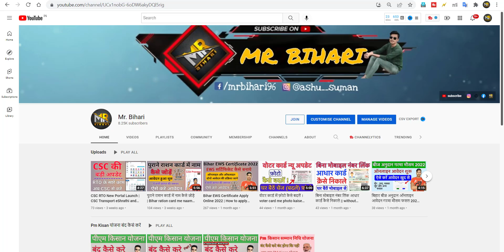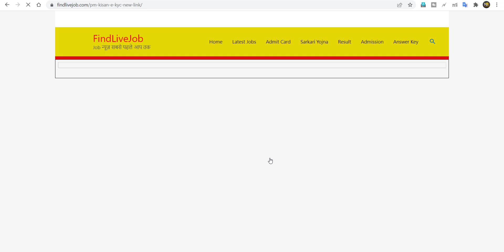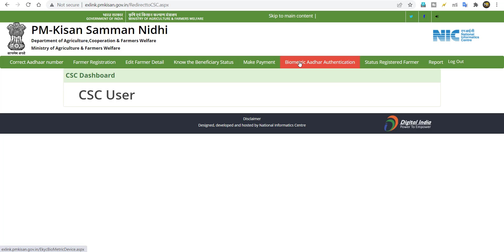Pm Kisan CSC eKyc New Link Active | Pm Kisan CSC se kyc kaise kare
CSC Pm Kisan ekyc New link | exlink.pmkisan.gov.in | Pm Kisan ekyc using Fingerprint